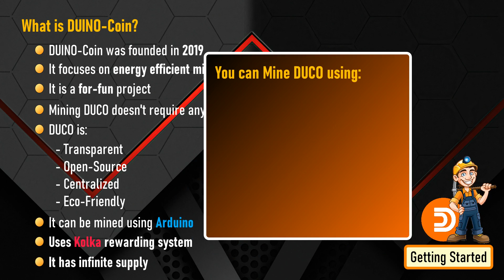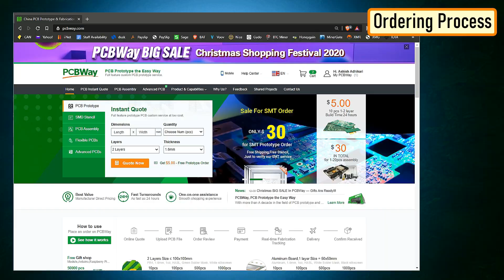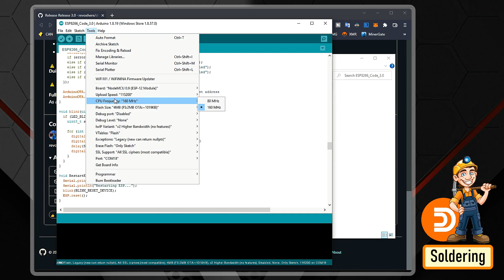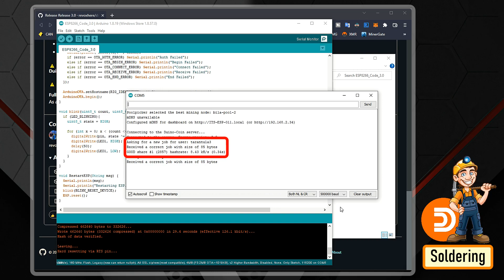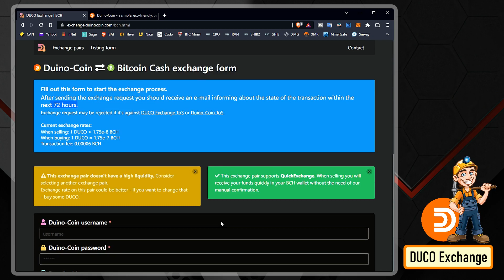NodeMCU DUCO Miner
Crypto Mining using microcontrollers, wait what!!! Are you serious? How?
Believe it or not, the rig you see onscreen actually mines a crypto currency called DUINO-Coin (ᕲ) or DUCO.
The total cost of this rig is only $35.
Now, if you believe me! then, grab yourself a cup of coffee, sit back and watch this video and start your journey into cryptocurrency with DUINO-Coin!

Thanks again for checking my post. I hope it helps you.

    BTC:   1Hrr83W2zu2hmDcmYqZMhgPQ71oLj5b7v5
    LTC:   LPh69qxUqaHKYuFPJVJsNQjpBHWK7hZ9TZ
    DOGE:  DEU2Wz3TK95119HMNZv2kpU7PkWbGNs9K3
    ETH:   0xD64fb51C74E0206cB6702aB922C765c68B97dCD4
    BAT:   0x9D9E77cA360b53cD89cc01dC37A5314C0113FFc3
    LBC:   bZ8ANEJFsd2MNFfpoxBhtFNPboh7PmD7M2
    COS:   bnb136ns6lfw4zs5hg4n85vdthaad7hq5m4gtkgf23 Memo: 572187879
    BNB:   0xD64fb51C74E0206cB6702aB922C765c68B97dCD4
    MATIC: 0xD64fb51C74E0206cB6702aB922C765c68B97dCD4

Thanks, ca again in my next tutorial.